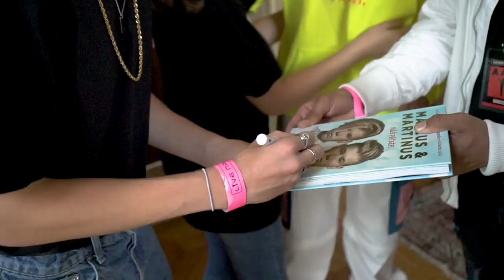Marcus&Martinus – Awesome show in Brno, Czech Republic July 2019!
We went to Czech Republic to play in front of 12.000 people, and it looked a little like this! Thank you all! (Video by Alex Thorsen)

All our music videos with songs like:
Pocket Dial
Make You Believe In Love
Girls
Invited
Heartbeat
Moments (album)
SOON (EP)